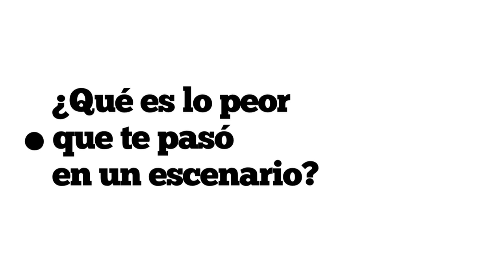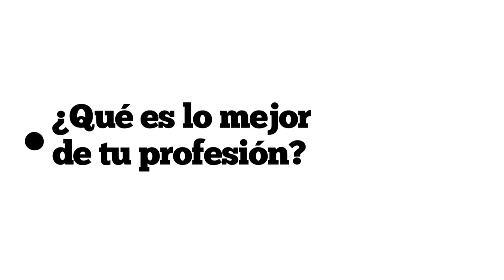60 SEGUNDOS: MARÍA FIORENTINO